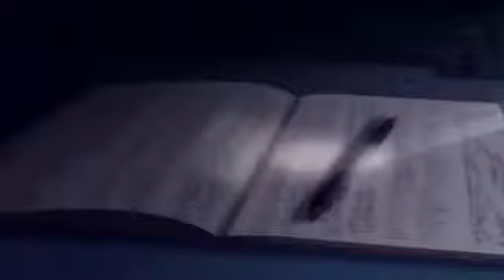AMV - Fools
♣Song : Troye Sivan - Fools

♥Follow me ♥